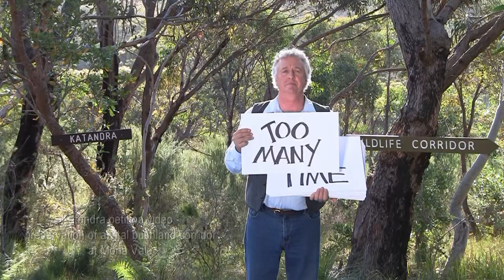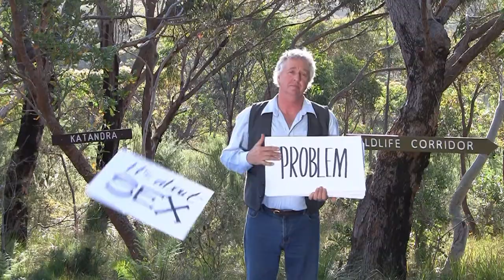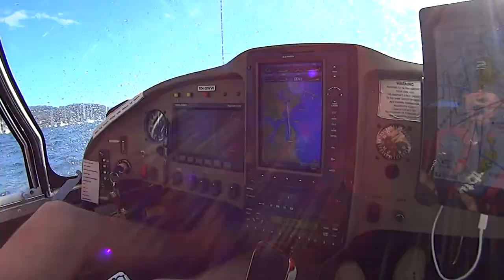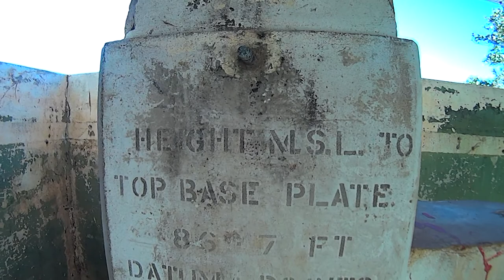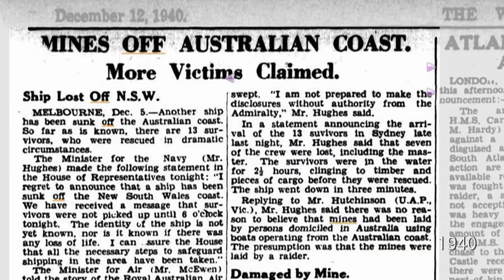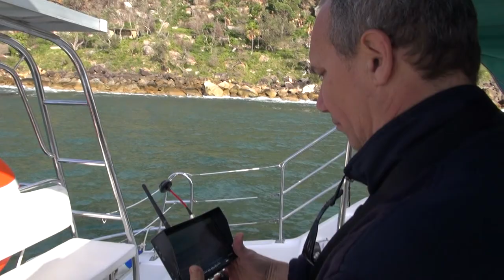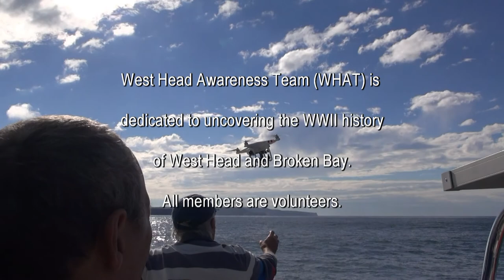TEDxPittwater - the making of WEST HEAD FORTRESS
2014 TEDxPittwater video presentation WEST HEAD FORTRESS - A WORK IN PROGRESS. Drilling down into our local history, aspects of film making by W.H.A.T. volunteers.